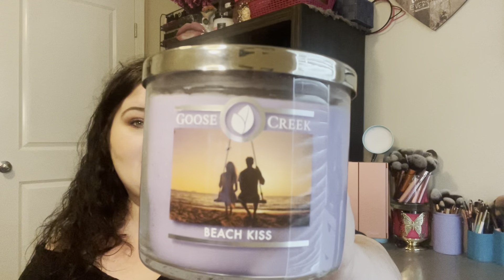GOOSECREEK CANDLE DAY HAUL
Hey friends! Today’s video is Goosecreek Candle Day haul and I am so proud of myself for only grabbing 6!

Let me know what you would like a review on!

Instagram: I'm on Instagram @tkeen23 Install the app to follow my photos and videos.

Scent of the Day: pink Tie Dye
Candle of the Day: Key Lime Cake Pop
On my Eyes: OPV Beauty Spotlight Palette